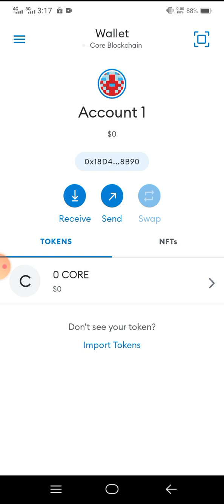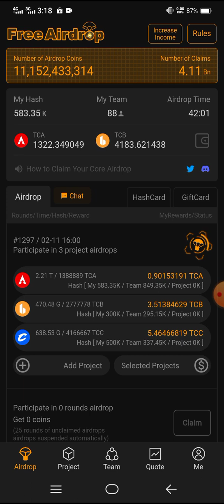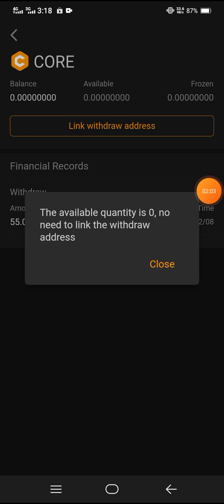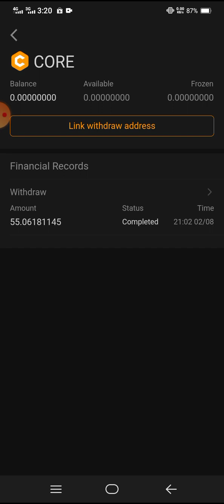Satoshi update | Link Withdraw Address Problem | satoshi coin | Core coin | Bit coin